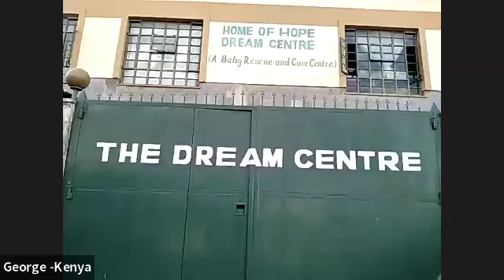Dream Centre Connect RECORDING - Face-to-face with the children at the Kenya Dream Centre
Some of the children highlighted (in order)
Israel
Annie Connie
Cheryl Pendo
Anne Kathambi
Desmond
Caregiver Lynet holding Caleb Jude
Caregiver Mary holding Tiana
Warner Clarence
Evander Grey
Joshua Patrick
Rosabella
Wairimu Daniel
Blessing
Nia & mia
Kadolly
Tiffany